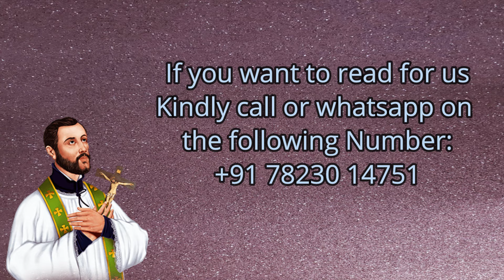🙏 Jivitacho Prokas 🙏8 Agost 2024 🙏Rosario Botelho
Jivitacho Prokas by Rosario Botelho